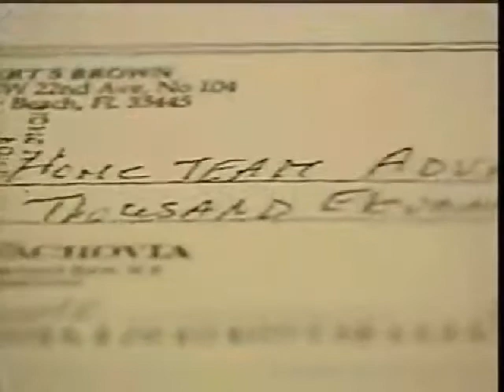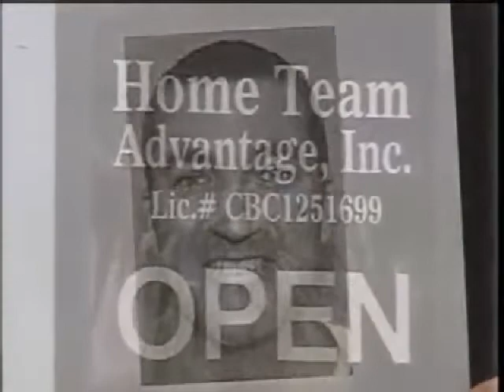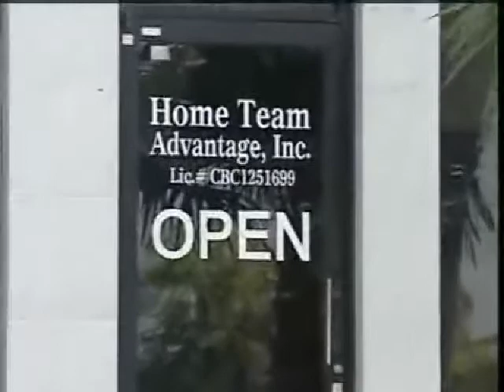Detective Tom Whatley Contractor Fraud.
My last arrest on the job.  These rip off artists are still in jail on 60 counts of fraud two years after I retired.